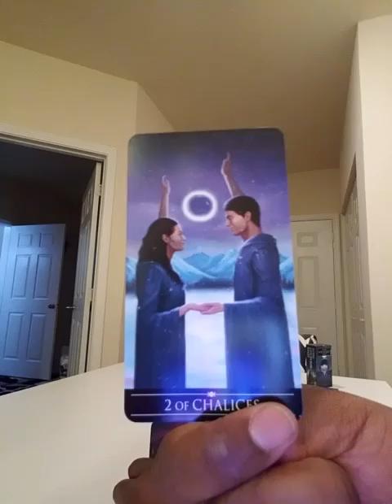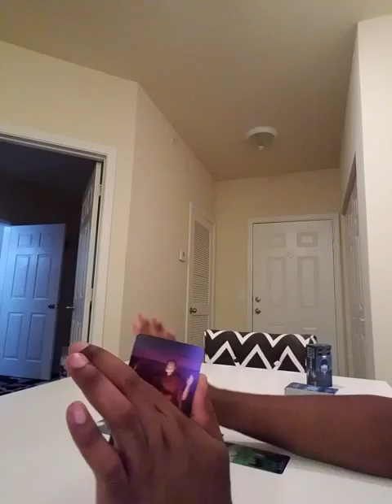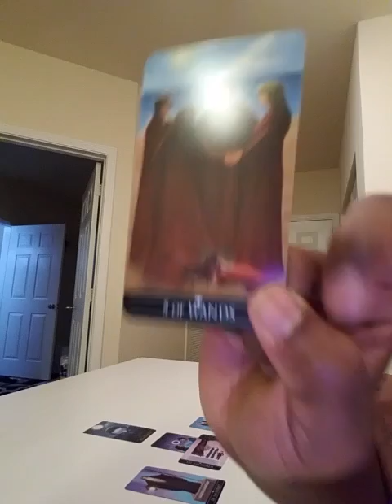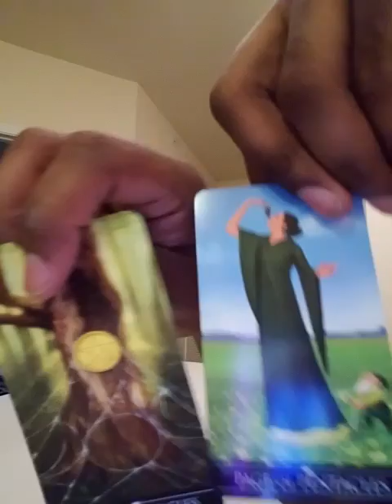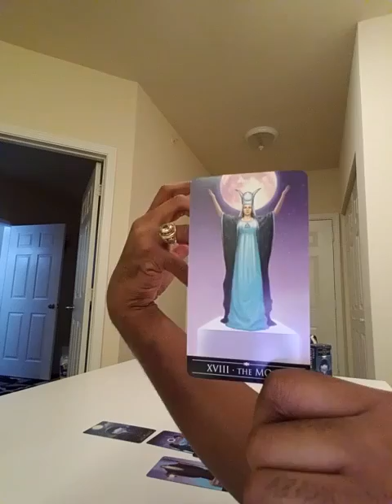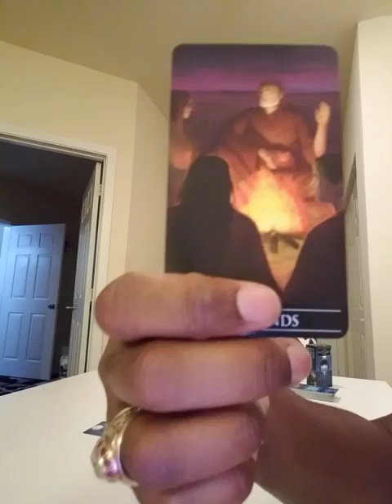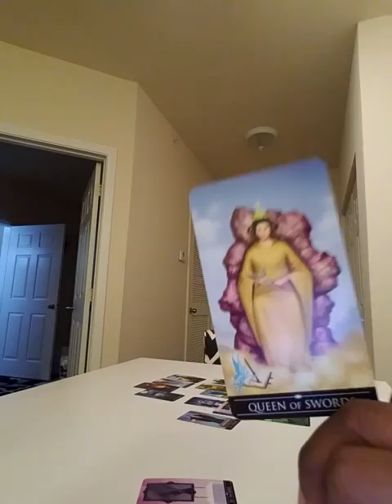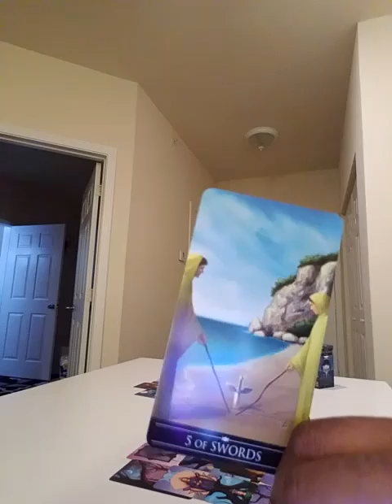Joe Biden's chances for 2020